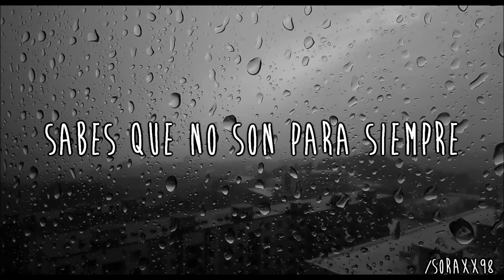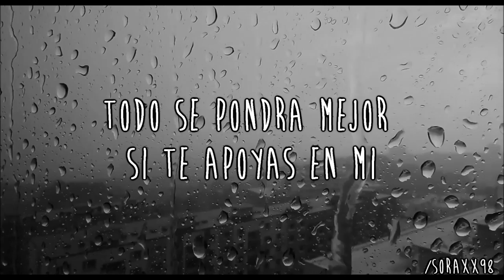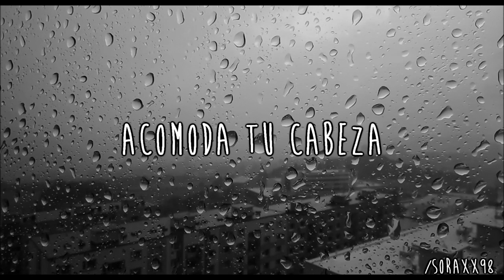It Can't Rain Forever | Oh Honey | Traduccion Español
It Can't Rain Forever de Oh Honey traducida al español.

Comenten sus opiniones siempre y cuando sean constructivas, compartan, y disfruten :)

Hice una pagina de Facebook donde traduzco cosas extras como entrevistas o videos, tambien subo las canciones que no puedo subir en Youtube por el tema del copyright